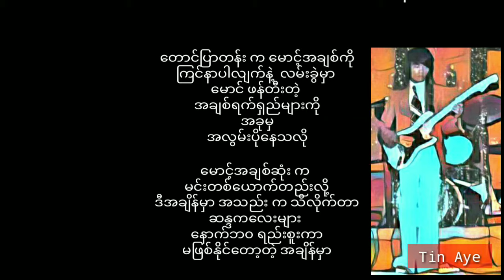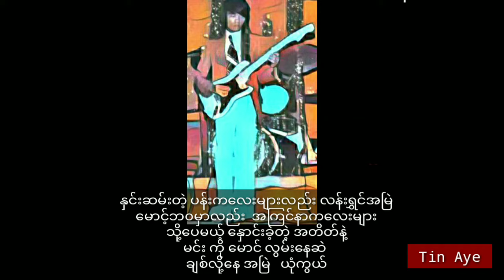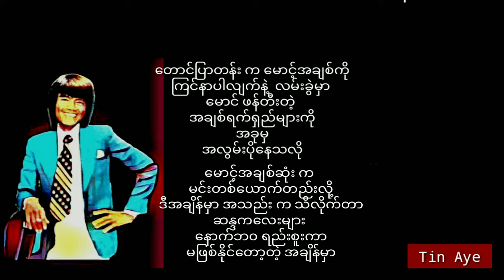မြန်မာပြည်သိန်းတန် သောကတောင်တန်း (1982)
သောကတောင်တန်း  မြန်မာပြည်သိန်းတန်

တေးရေး
မြန်မာပြည်သိန်းတန်

တေးဂီတ
LOVE,PEACE & JOY

အသံဖမ်း
ရဲခေါင် lမေl

တေးစု
တေးပုလဲ l၈၂l

မူပိုင်
တေးပုလဲ lကိုဘမြင့်l

Credit_photo/cover(s)
Audio credit_၇၀၊၈၀၊၉၀
Created_Tin Aye